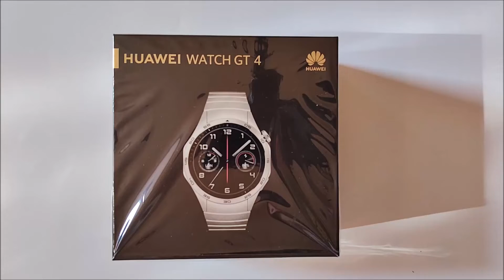Huawei Watch GT 4 (PNX-B19) - unboxing